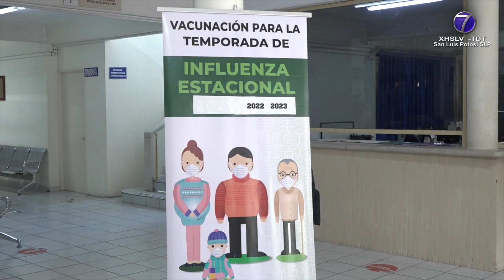Registra SLP 40 contagios nuevos de COVID-19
-   Nueve personas permanecen hospitalizadas.

SLP.- El Comité Estatal para la Seguridad en la Salud registra 40 casos positivos a COVID-19 en las últimas horas.

Desde que inició la contingencia sanitaria se han reportado 247 mil 906 contagios y siete mil 700 decesos.

El índice de letalidad asciende a 3.10 por ciento.

De los nuevos contagios, 35 se dieron en la capital potosina, dos en Soledad de Graciano Sánchez, dos en Matehuala y uno en Real de Catorce.

De los estudios de caso, 22 atañen a mujeres y 18 a hombres. Su rango de edad va de siete a 85 años.

En la actualidad hay nueve personas hospitalizadas; entre las que se indica que tres se mantienen estables, cinco graves y una intubada.

La ocupación de camas con ventilador asciende a uno por ciento.

El personal de salud pide no caer en exceso de confianza.